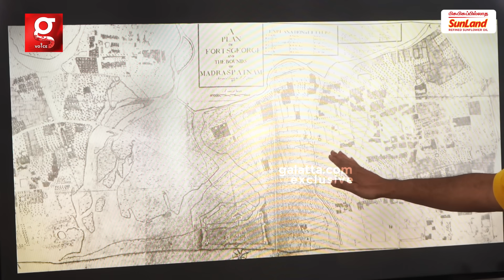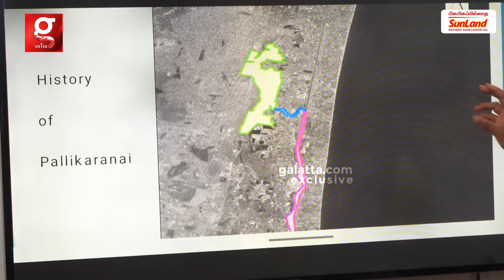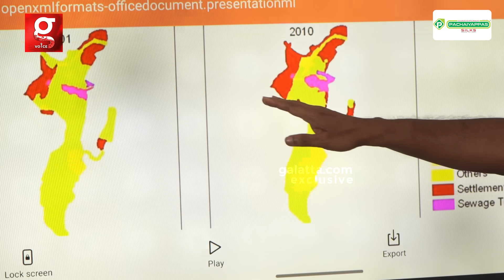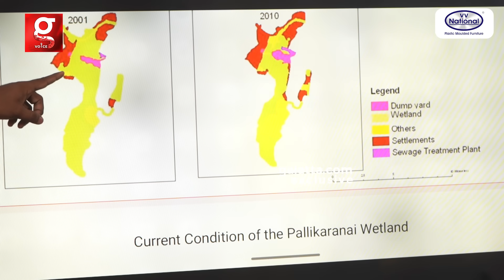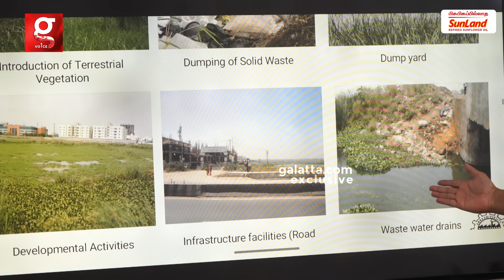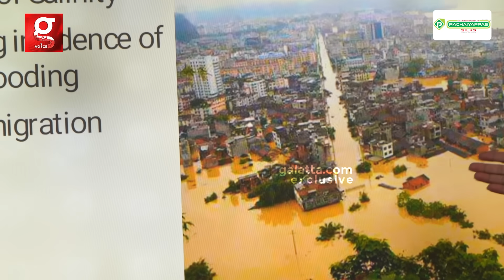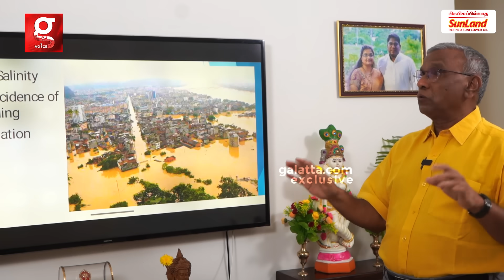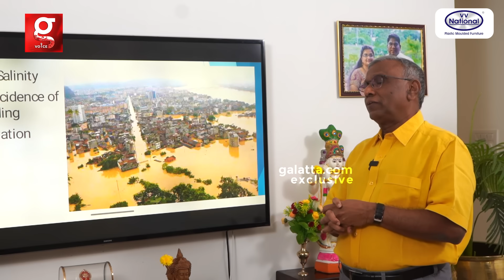🔴Chennai-க்கு கடைசி நாள் இதான்😱கடல் தான் எமன்🌊😳ஆதாரத்துடன் புட்டுபுட்டு வைத்த Prof.Ramachandran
அடுத்த 25 வருஷத்துல Chennai காலி?😱கடல் தான் எமன்🌊😳ஆதாரத்துடன் புட்டுபுட்டு வைத்த Prof. Ramachandran